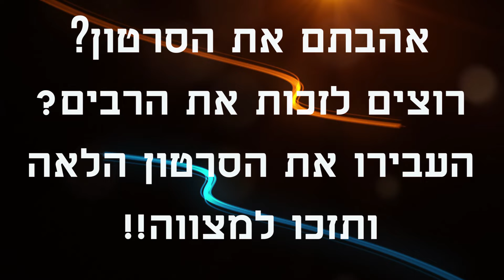?הרב אביב וקנין - הילולת רבי חיים ויטל - מתיי הקדוש ברוך הוא משרה שכינתו על האדם